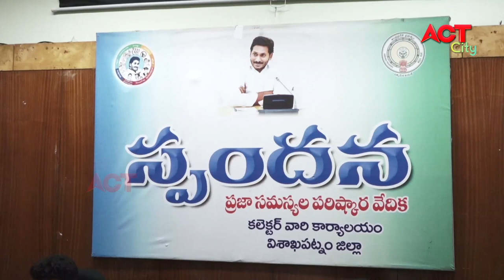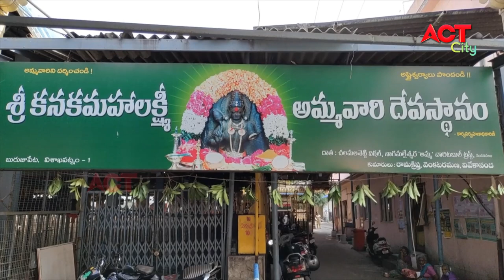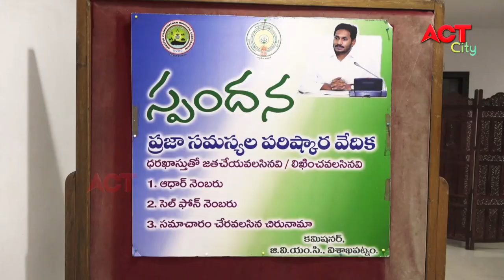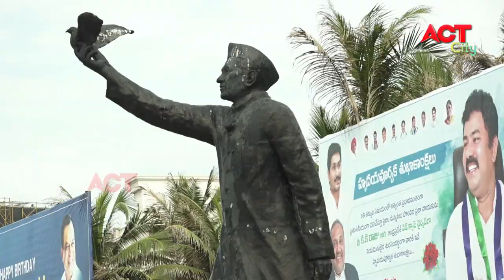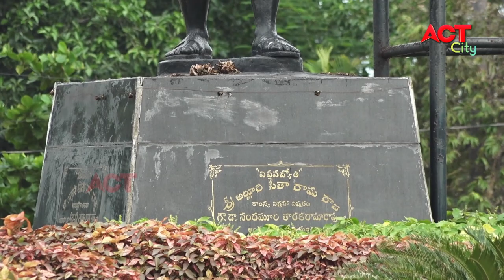MORNING ACT CITY VIZAG NEWS 09-08-2021